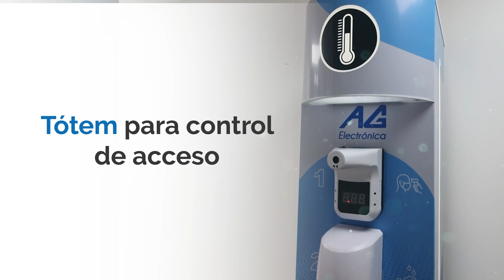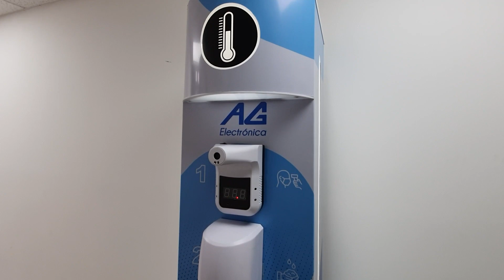Tótem para control de acceso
¡Escríbenos en los comentarios sobre los temas que te gustaría ver en el canal!